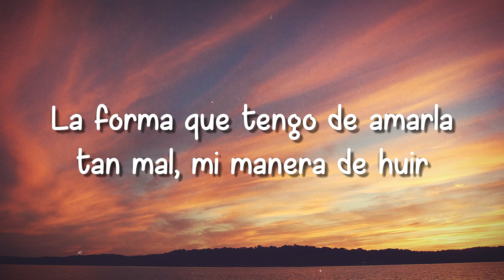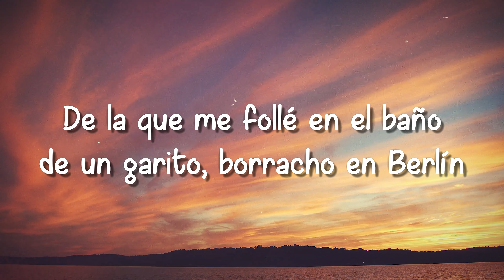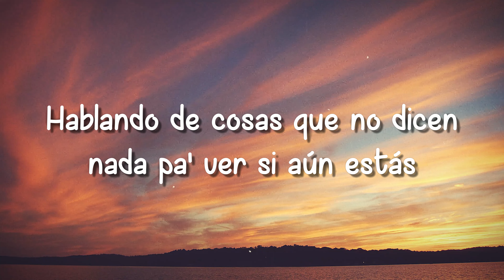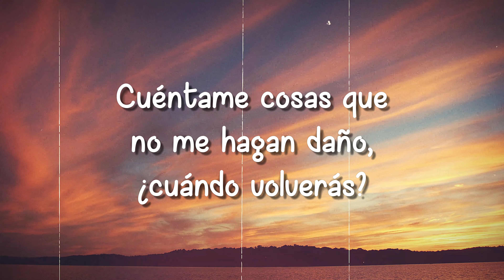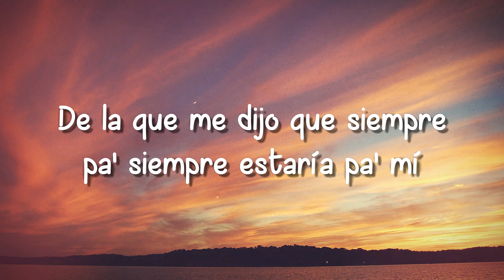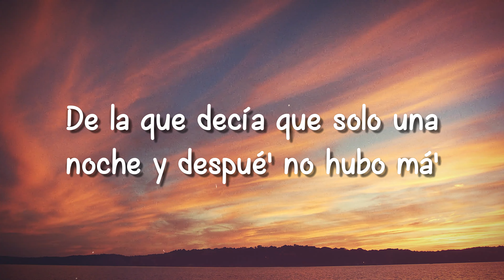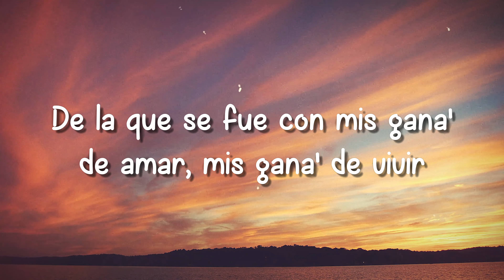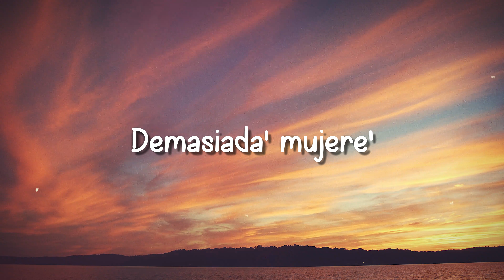Demasiadas Mujeres - C. Tangana (Lyrics) 🤎